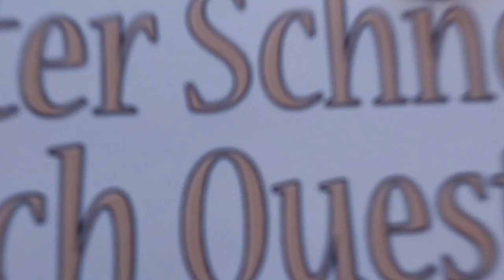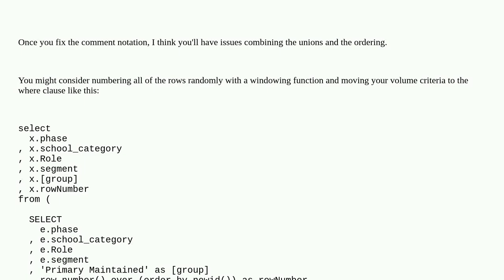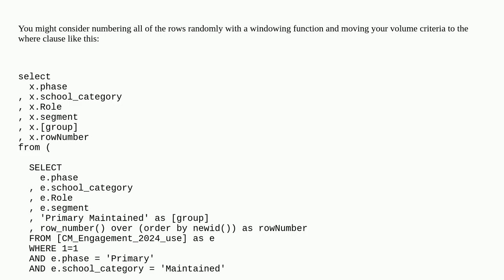Salesforce: My queries have an error near ALL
My queries have an error near ALL

A special thanks goes out to the community

  marketing-cloud sql compile-error error